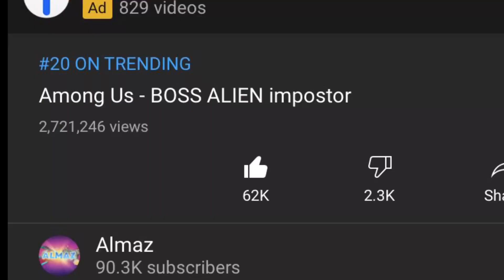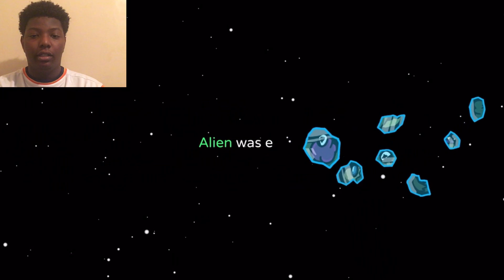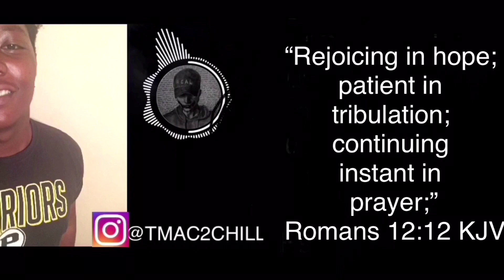Among Us - Boss Alien Imposter Reaction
Among Us - Boss Alien Imposter

Reacting To Among Us